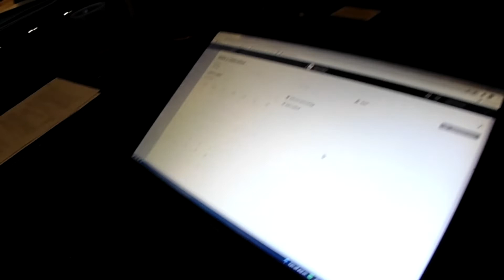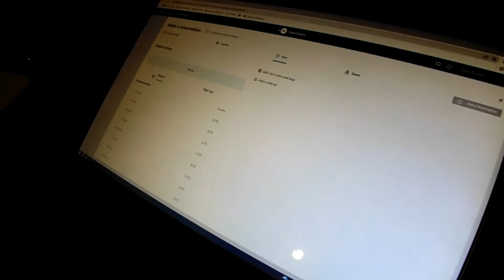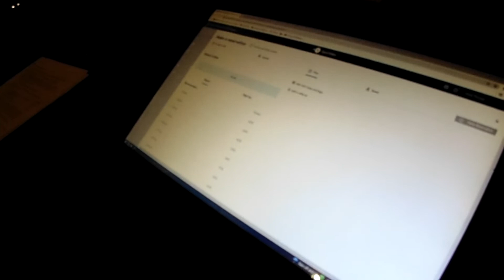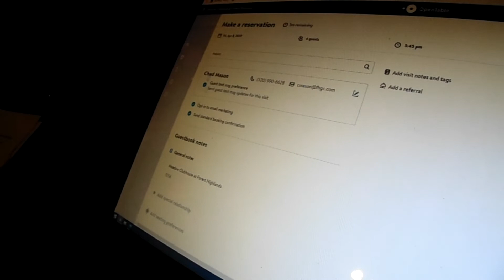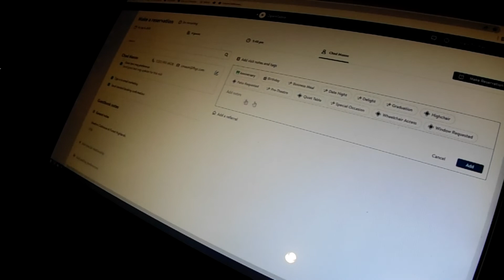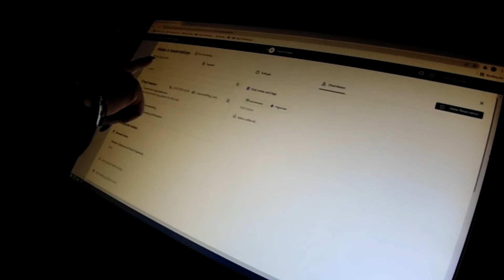Phone Etiquette/Reservations Training